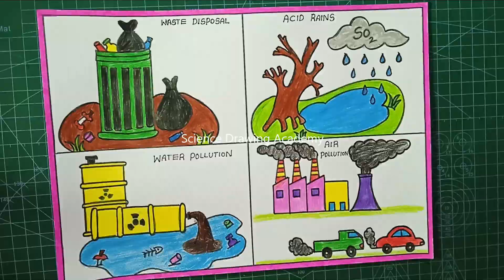pollution drawing - air - water - land - acid rain simple and easy | science drawing academy